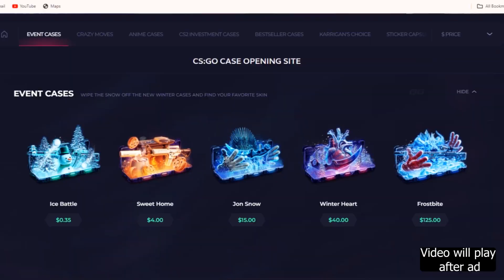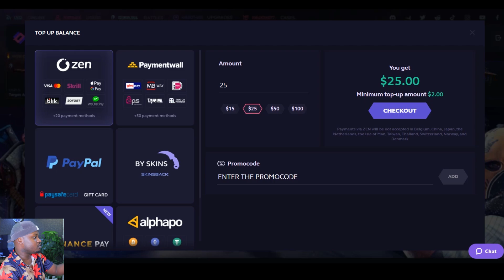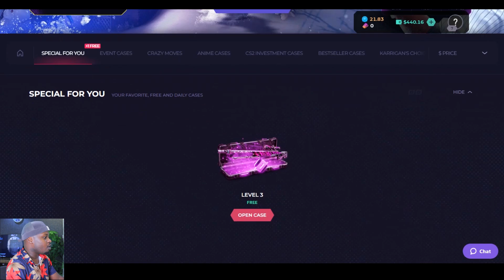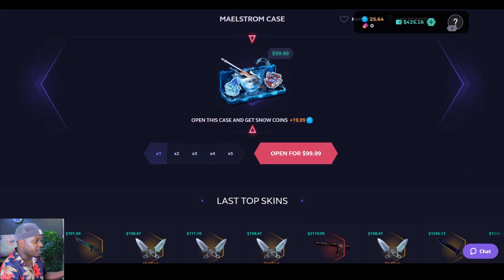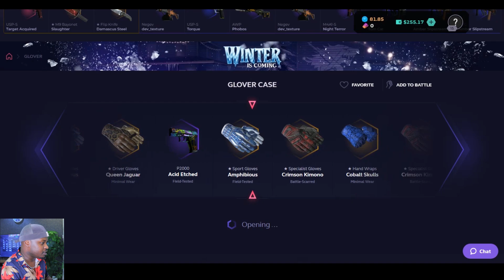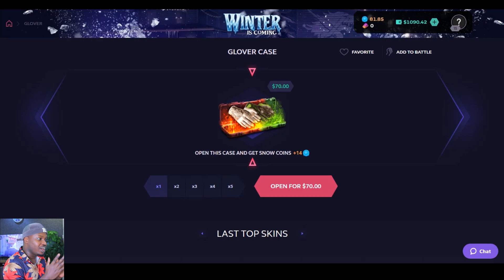Sleepover when wife is not around is a bad idea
Click on this link to get 10% bonus for every deposit